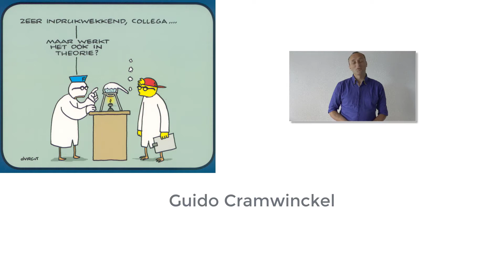Voorstellen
Mijn naam is Guido Cramwinckel. Jullie krijgen dit jaar scheikunde les van mij.

Ik ben 45 jaar, getrouwd en heb drie kinderen.

Na het voorgezet onderwijs heb ik scheikunde in Delft gestudeerd. Vervolgens ben ik als IT-er gaan werken. Eerst als applicatie ontwikkelaar en uiteindelijk IT manager bij Bakker Bart.

Sindsdien geef ik scheikunde les. Mijn vorige school stond in Amersfoort, en nu dus op het Jeroen Bosch College.

We beginnen de scheikunde lessen met opfrissen van vorig jaar. Denk voor je zelf na wat je nog weet.

Dit staat ook gewoon in het eerste hoofdstuk van je boek maar ik wil dat je er zelf over na denkt.

In de les is het niet belangrijk dat je alles weet en dat je het goed hebt. Bewaar dat maar voor de toets.

In de les gaat het om leren. Dat doe je door nieuwsgierig te zijn, zelf na te denken, fouten maken en daar van leren.